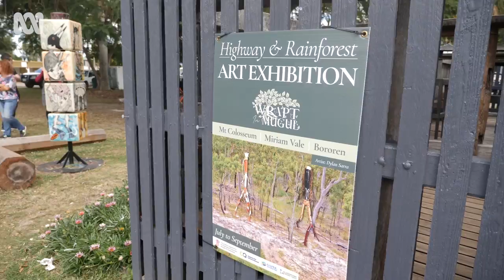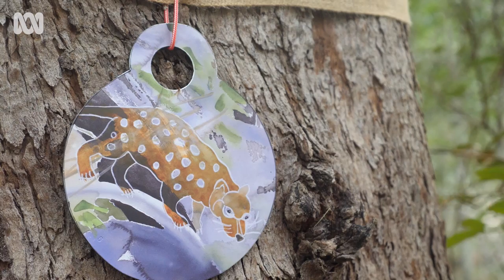Highway mural gives artist work and brings visitors to rural towns during COVID | ABC Australia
Travellers in central Queensland are doing a double take as gigantic colourful art sculptures greet them as they drive into Miriam Vale.

For too long, the tiny town midway between Rockhampton and Bundaberg has been little more than a fuel stop on a long road trip along the Bruce Highway.

But a first-of-its kind highway art installation is luring visitors to stop for longer and spend their money. Publican Mitch Brennan said it had made a huge difference to the community and its economy.

The Wrapt in Mugul project features five large-scale sculptures lining the Bruce Highway, stretching for 20 kilometres from Bororen, through Miriam Vale, and south to Gin Gin.

Once the highway sculptures have drawn traffic into town, drivers can find an art trail of smaller pieces lining the base of Mount Mugul.